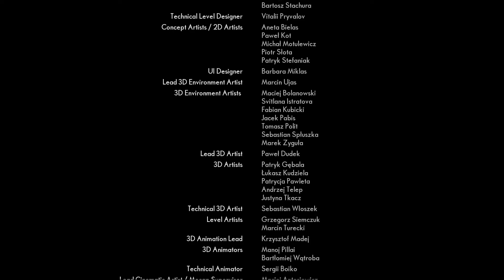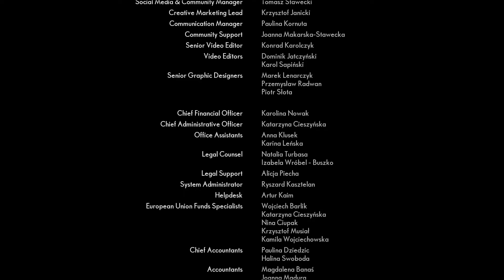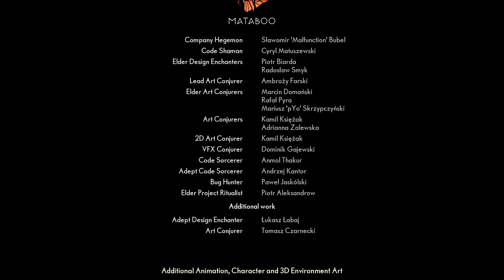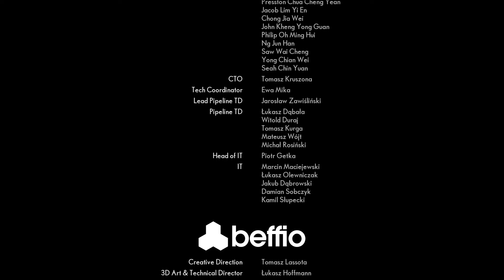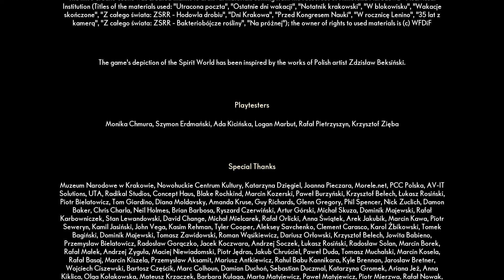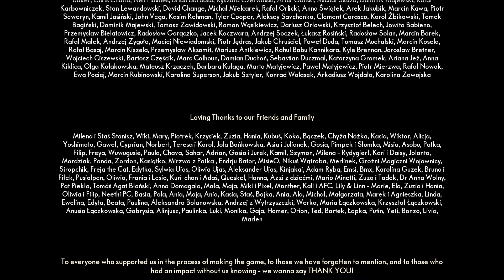THE MEDIUM GAMEPLAY WALKTHROUGH ENDING (PC)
Genre: Psychological horror
Platforms: Microsoft Windows · Xbox Series X and Series S · Personal computer · Xbox Series X · xbox series x|s
Developer: Bloober Team
Publisher: Bloober Team SA
Designer: Wojciech Piejko